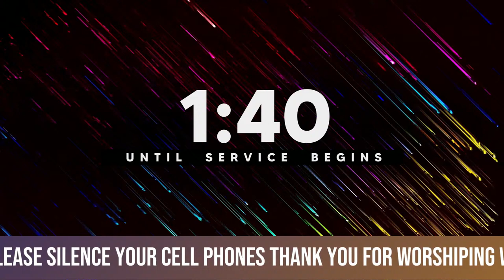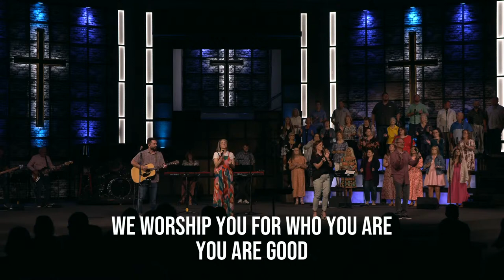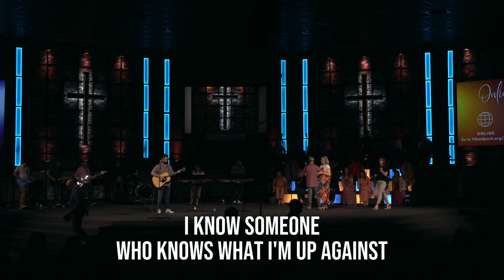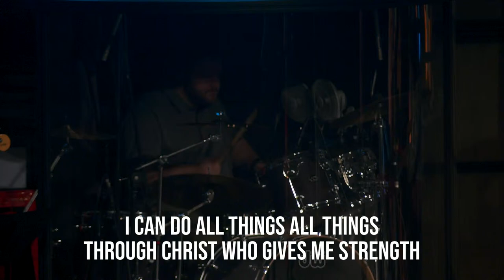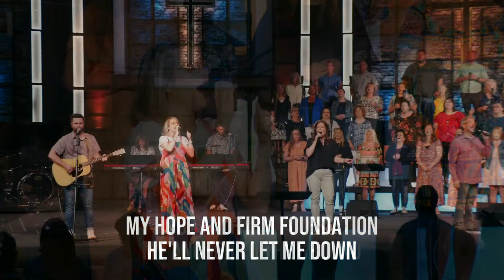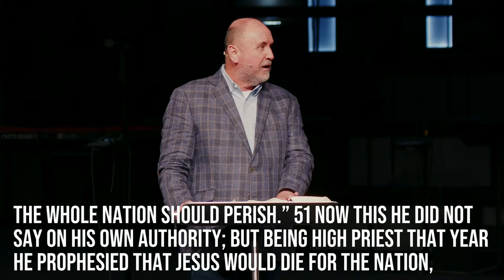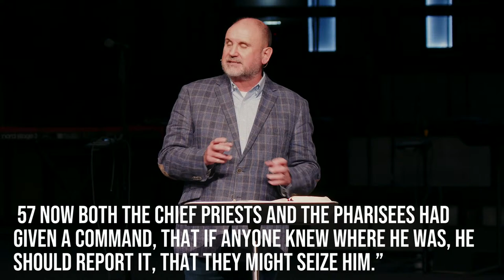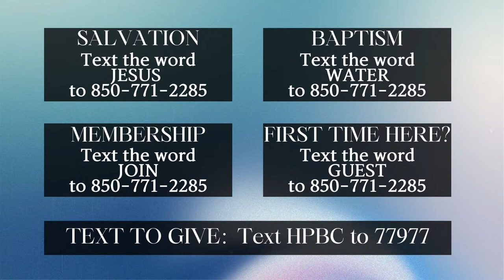Who's Calling the Shots? - Dr. Steven L. Kyle